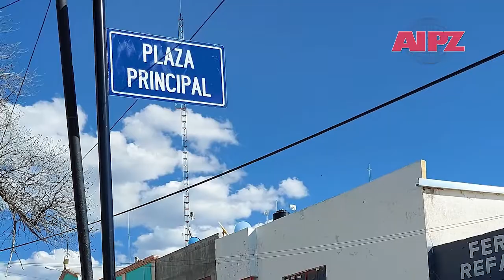Equiparemos con boiler solar al 80% de los habitantes de Mazapil: Gregorio Macías Zúñiga